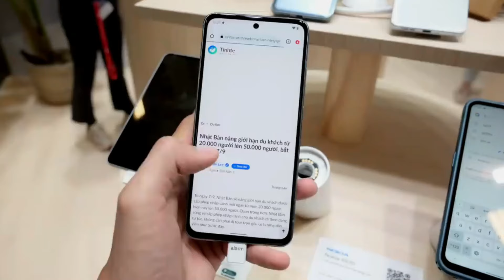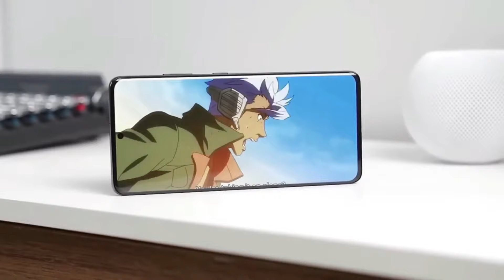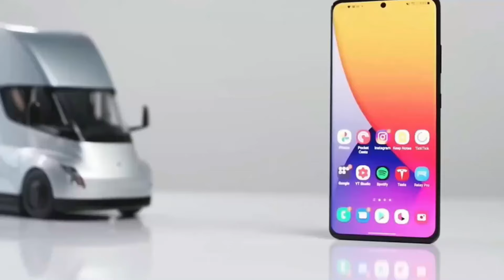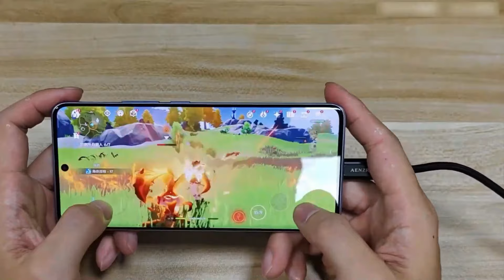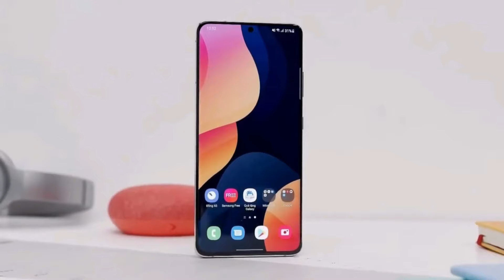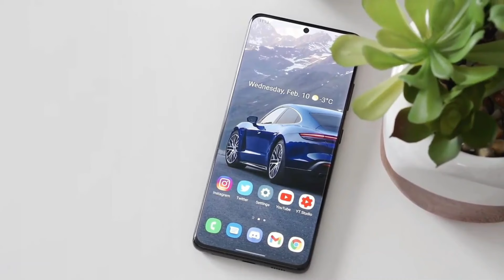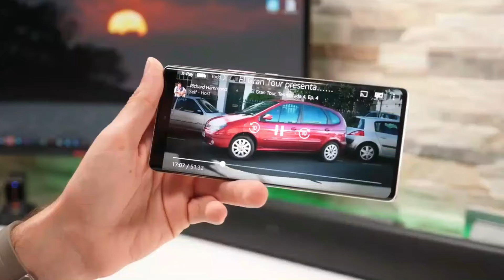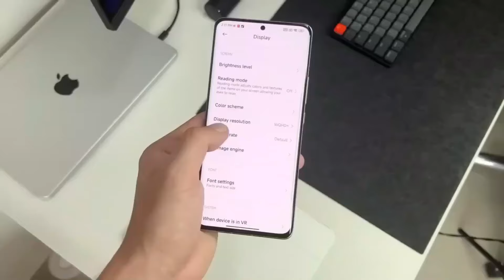KEBANGKITAN NOKIA! NOKIA LUMIA MAX 2024 INDONESIA | HP NOKIA TERBARU 2024 SPESIFIKASI HARGA MURAH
Nokia selama bertahun-tahun telah memberikan kontribusi berarti dalam dunia ponsel dengan merilis produk-produk terbaiknya secara global.

Baru-baru ini mereka telah memperkenalkan Nokia G42 5G dengan harga yang terjangkau sekitar 2 jutaan.

Optimisme mengelilingi produk ini karena Nokia tampaknya telah mendengarkan kebutuhan pasar dengan tidak lagi, merilis ponsel baru mereka dengan harga yang tinggi.

Dengan harapan ini muncul keyakinan bahwa Nokia Lumia Max 2024, juga akan memiliki harga yang terjangkau untuk konsumen.

Nokia memang dikenal sering merilis ponsel dengan harga tinggi, yang kadang-kadang menjadi sasaran kritikan di kalangan penggemar gadget.